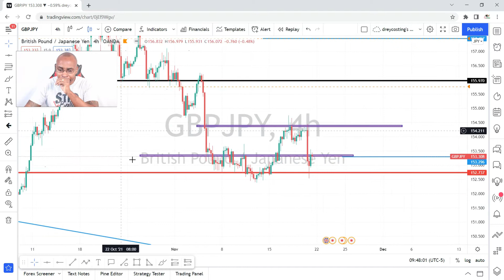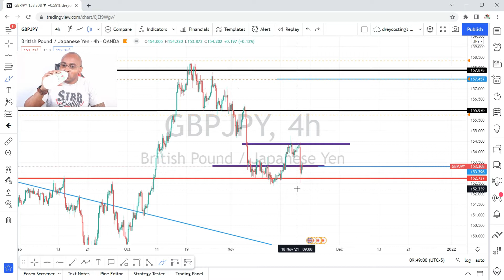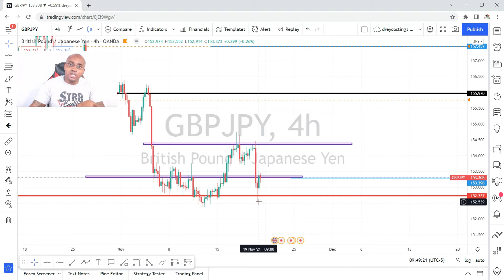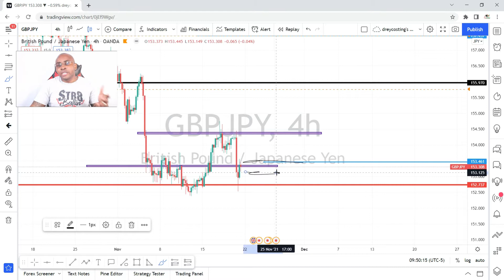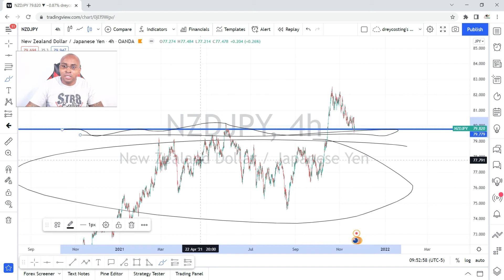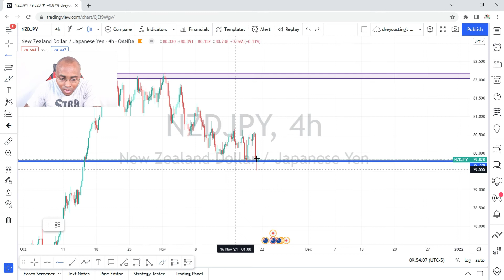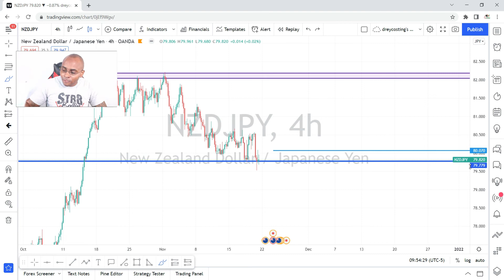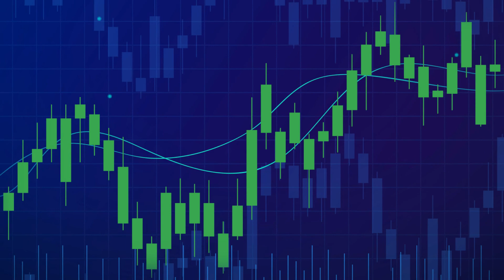CHART MARKUP FOREX | GBPJPY | NZDJPY | NOVEMBER.21.2021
Hey traders & tradeths, here I breakdown the chart for GBPJPY & NZDJPY on the 21ST November, 2021 and explain how you can take advantage of when price is trending.

Video Time Stamp:
+DREY COSTING’S INTRO; min 00:00
+Disclaimer; min 01:08
+GBPJPY Chart Analysis; min 01:14
+NZDJPY Chart Analysis; min 05:21

Also, please give me a follow on Instagram with the link below where I post weekly chart analysis and more, email or DM for any random questions and will answer as well as how to gain access to my full mentorship program. Thank you for being here on my channel, I appreciate you.
Full Mentorship Program
Trading Broker, I use with no hassle, great spread & leverage.
Forex, Crypto, Stocks, Commodities, etc.
Crypto exchange I use to deposit & withdraw funds from my trading broker account